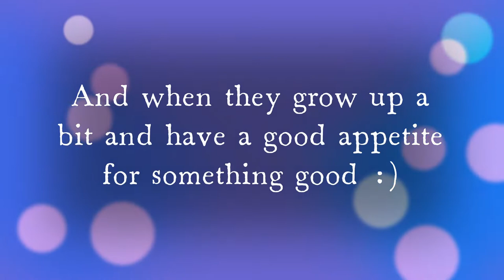Brown Leghorn ( Vlaška Porcelánová )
Hello everyone, another video from Lů Farm. Now, this is about chickens of Brown Leghorn. I hatched these chickens for my grandmother. And they were very kind and curious about their surroundings and goodies.